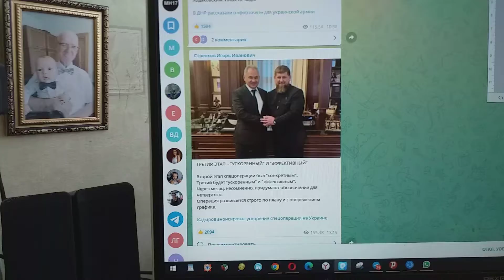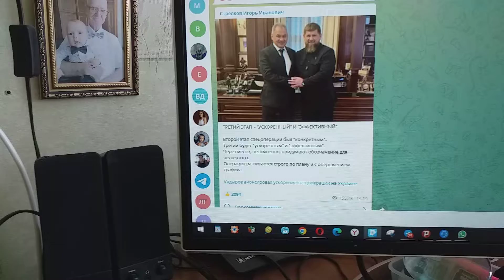Кадыров встретился с Шойгу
Сообщает ТАСС, что глава Чечни Кадыров встретился с Шойгу.
По повышению эффективности спецоперации они обсудили меры.
И поскольку со свой страстишкой клипов записи справиться я не могу,
И сейчас посредством клипа этого понять людей способности пословицу — «Когда в хвосте начало, то в голове мочало» — произвожу замеры.